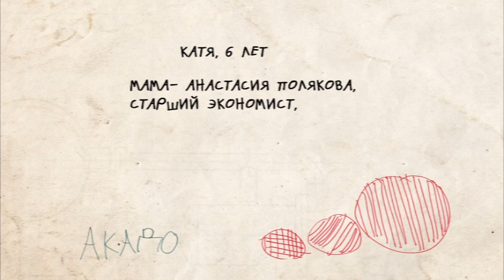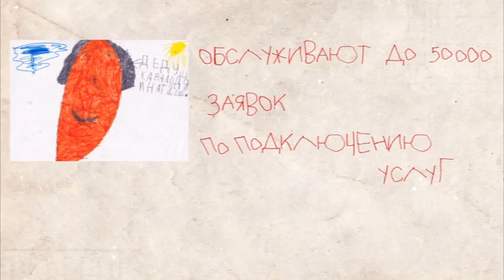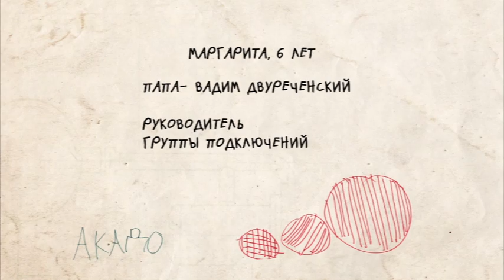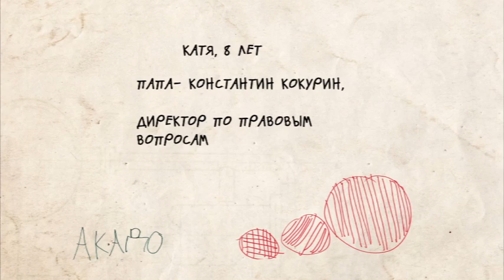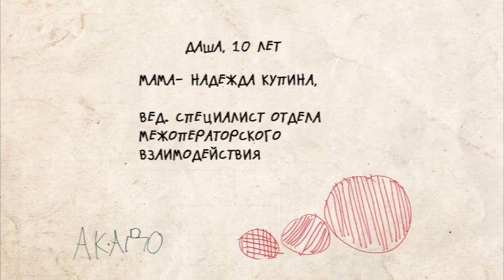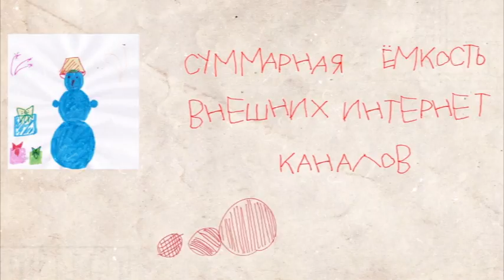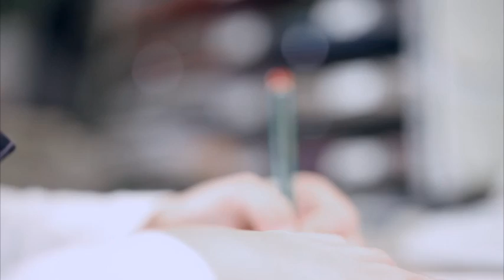MULTIKI AKADO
Дети сотрудников АКАДО Телеком рассказывают,  где работают их родители